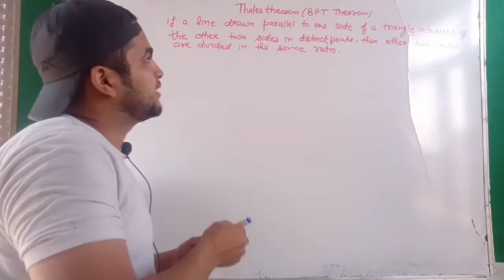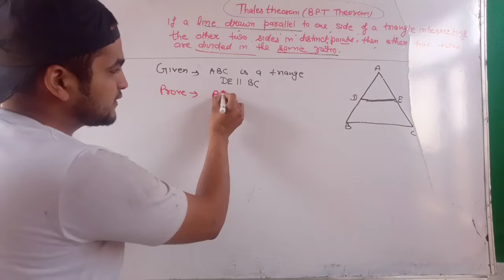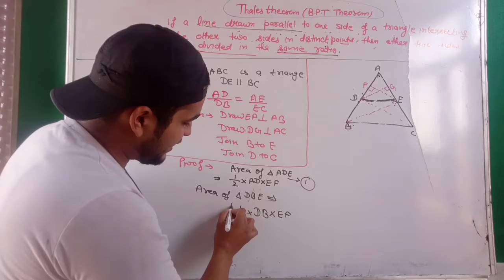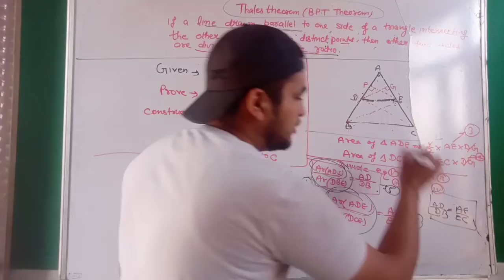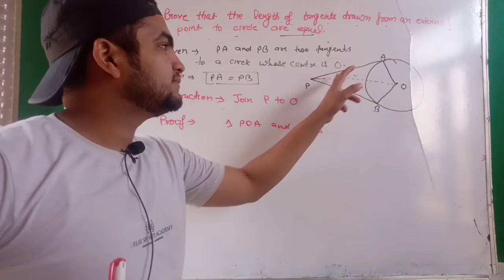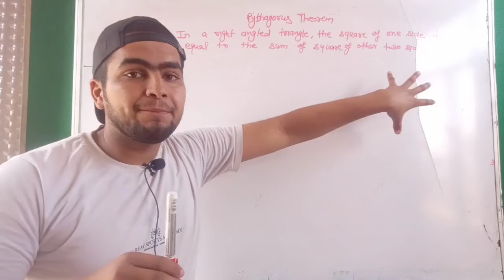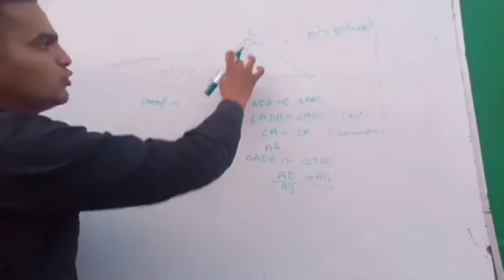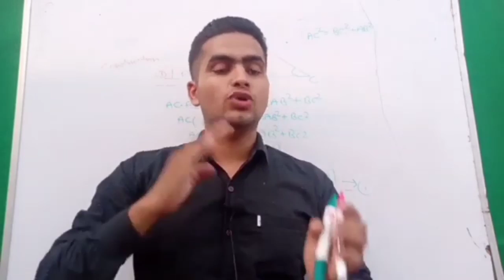Thales theorem(B.P.T)|||Tangent theorem|| theorem 10.2|| Pythagoras theorem|| class 10